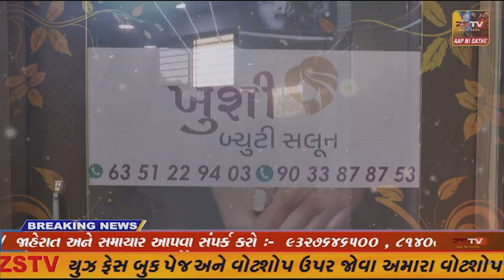માંગરોળ પોલીસ સ્ટેશન ખાતે પોલીસ દ્વારા ત્રણ વાત તમારી ત્રણ વાત અમારી સ્વાદ કાર્યકર યોજાયો